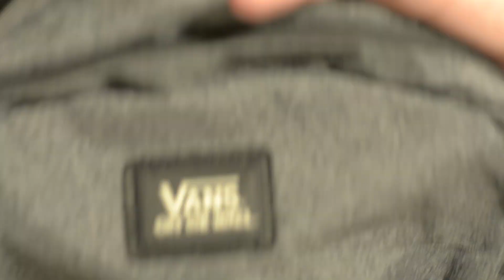Contrabanda TV, Епизод 9 - три съществени продукта за училище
Дойде онази част от месец септември, която хем дразни, защото лятото свършва, хем е яко, че ще видиш съучениците си. Ето три важни продукта, които Стефан ви е приготвил за първия учебен ден.

Тези три, а и всички други от новите колекции на etnies, Volcom, Vans и Skullcandy може да намерите, както в магазините ни, така и онлайн на